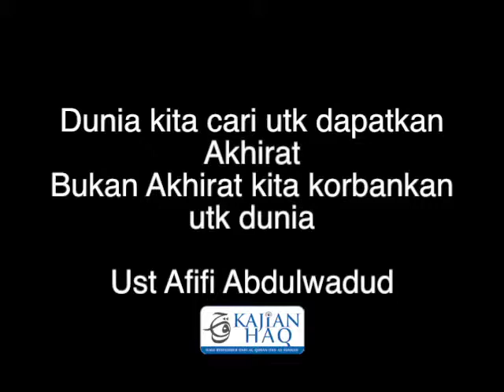Dunia kita cari utk dapatkan Akhirat - Ust Afifi Abdulwadud